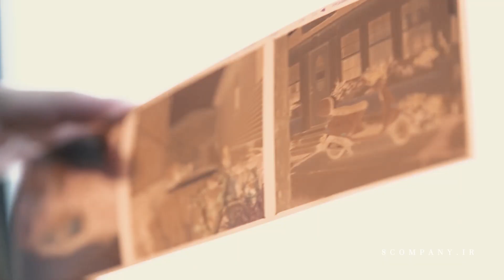چطوری عروسی کنیم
دکتر ودینگ یعنی دکتر عقد و عروسی، دکتر بهترین شب زندگیتون